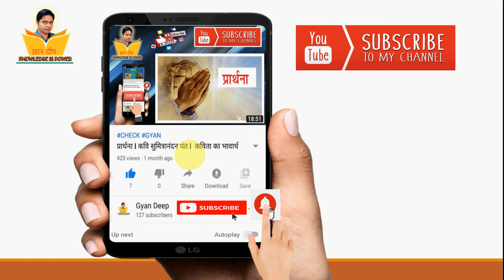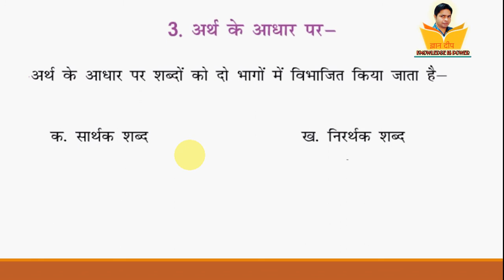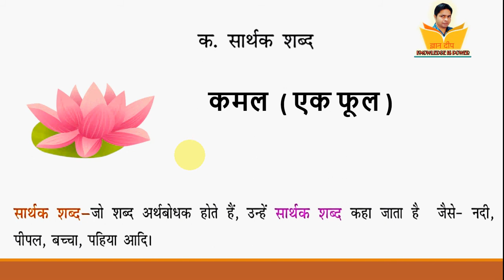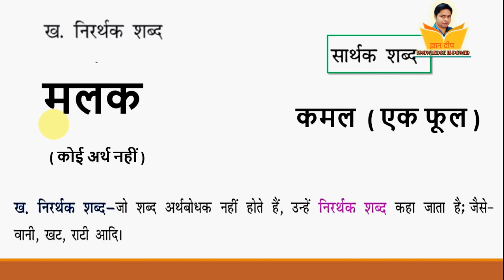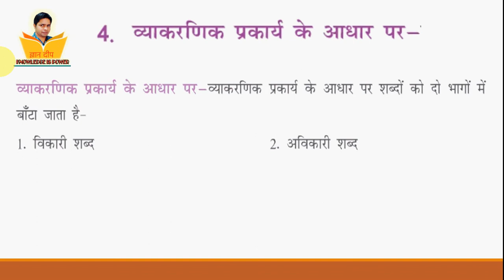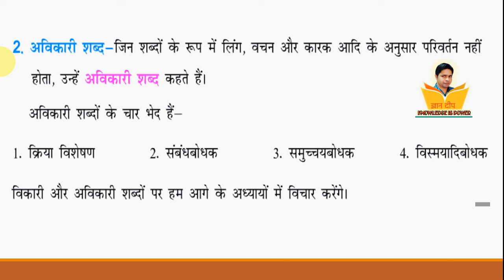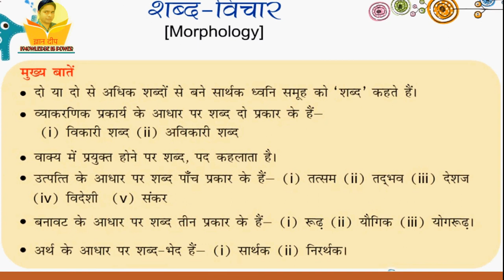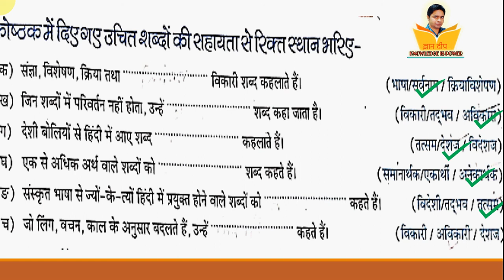shabd vichar ( शब्द विचार ) kya hota hai | Session -3 | Hindi Vyakaran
शब्द विचार- परिभाषा भेद और उदाहरण : हिंदी व्याकरण -
शब्दों का वर्गीकरण -

शब्दों के चार भेद होते हैं-

प्रयोग के आधार पर
बनावट या रचना के आधार पर
अर्थ के आधार पर
उत्पत्ति एवं श्रोत के आधार पर

Regards
Gyan Deep